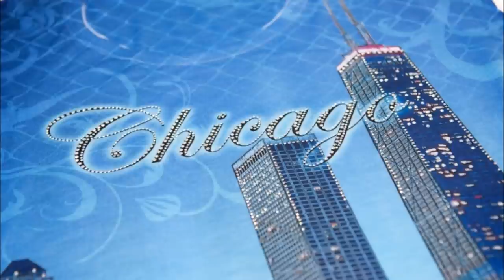Sweet Gisele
Founded in 2005, Sweet Gisele offers quality and cutting edge apparel to the fashion industry. We offer a myriad of genius and innovative products ranging from short sleeved t-shirts, embellished tank tops, coffee mugs, and so much more. Express your worldly sophistication and culture with our high-quality fashionable pieces that will flaunt the adventures of your travels. We work hard to make unique trendy designs, that will make our product stand above the rest of the competition